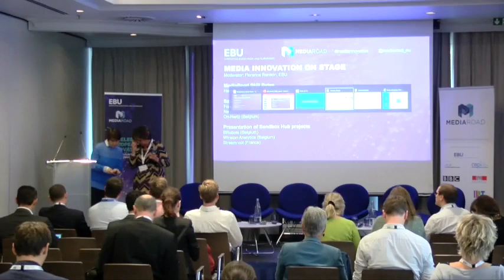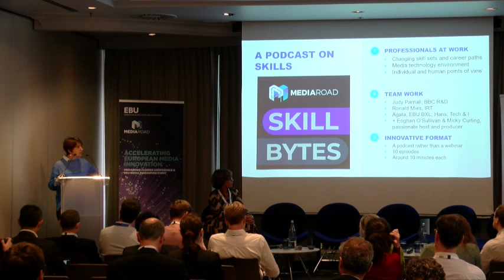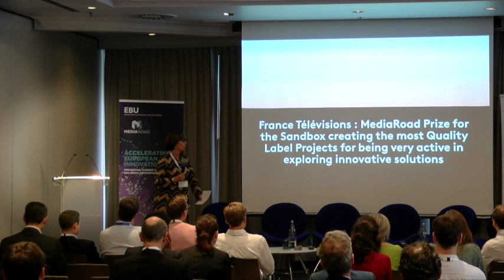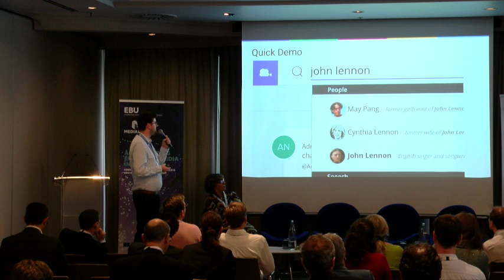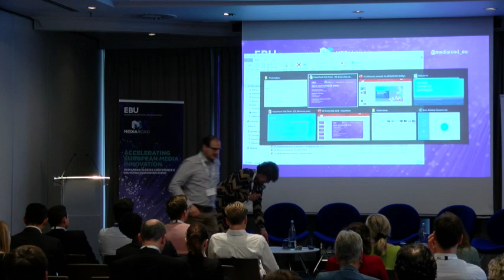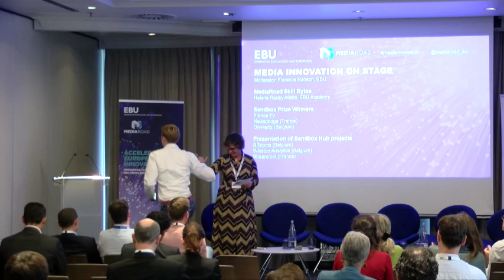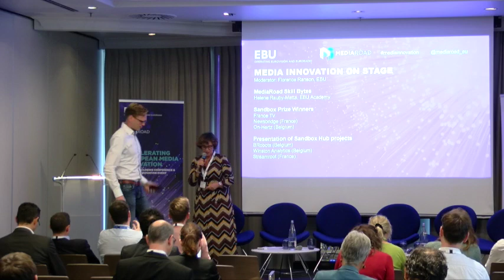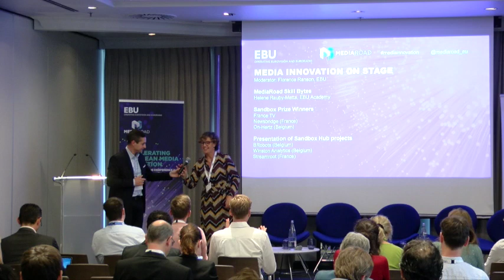Media Innovation On Stage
Accelerating European Media Innovation conference

MediaRoad Final Conference & EBU Media Innovation event
8 October 2019, Brussels

Session moderated by Florence Ranson, EBU.

MediaRoad SkillBytes Helene Rauby-Matta, EBU Academy

Sandbox prize winners: France TV, Newsbridge (France), On-Hertz (Belgium)

Presentation of Sandbox Hub projects: BRobots (Belgium), Winston Analytics (Belgium), Streamroot (France)